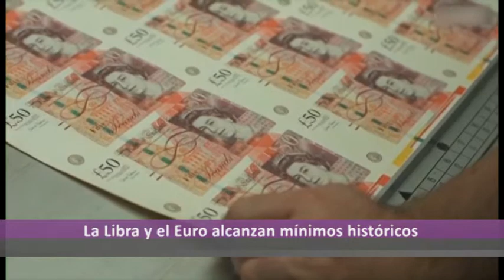Ahora Noticias Express 16:00 horas, jueves 22 de septiembre de 2022.